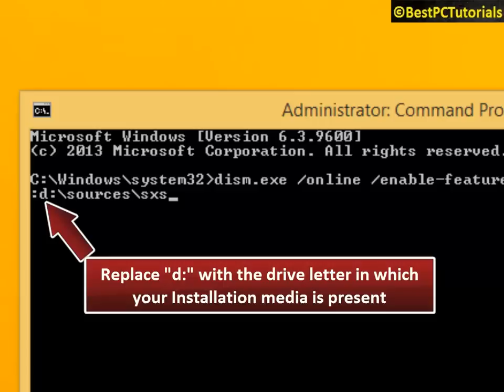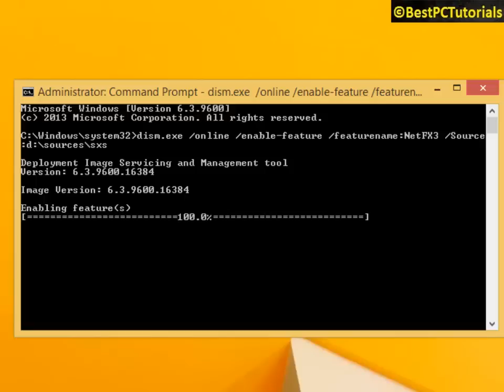Fix 0x800F0906 Error | .Net Framework 3.5 on Windows 8/8.1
ERROR 0x800f0906: "Windows couldn't connect to the Internet to download necessary files. Make sure that you're connected to the Internet, and click Retry to try again."

Steps
1. First, insert Windows Installation Media

Windows 8 Users - Insert Windows 8 Installation Media

Windows 8.1 Users- If you upgraded to Windows 8.1 from Windows 8 and don't have Windows 8.1 Installation Media, then you can use Windows 8.1 Enterprise. Watch How to Download Windows 8.1 Enterprise for Free

2. Open command prompt as admin and copy & paste the following command :
DISM /Online /Enable-Feature /FeatureName:NetFx3 /All /LimitAccess /Source:d:\sources\sxs

Replace "d:" with the drive in which installation media is present.

MUSIC
"Faster Than the Eye Can Perceive" by DJ Rkod